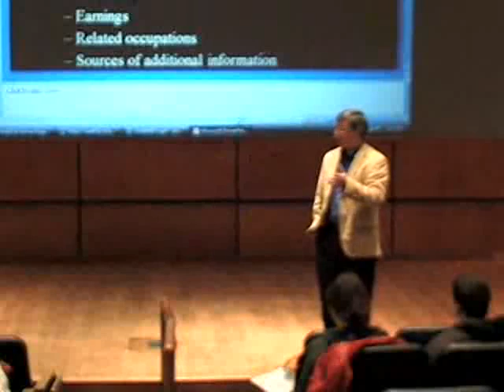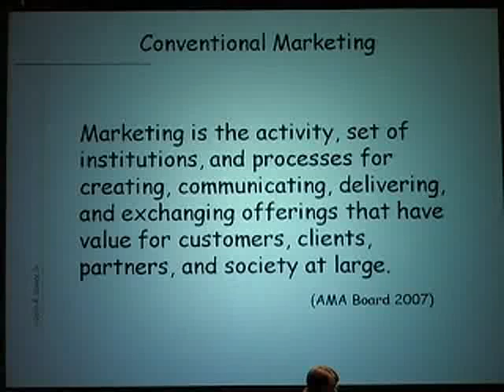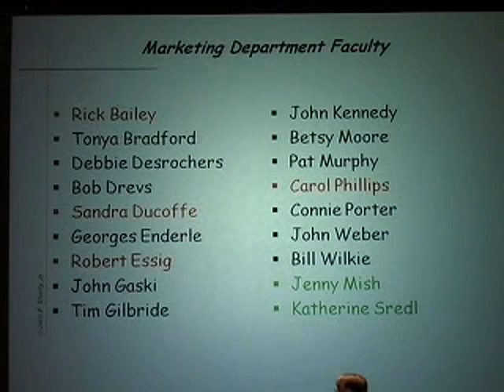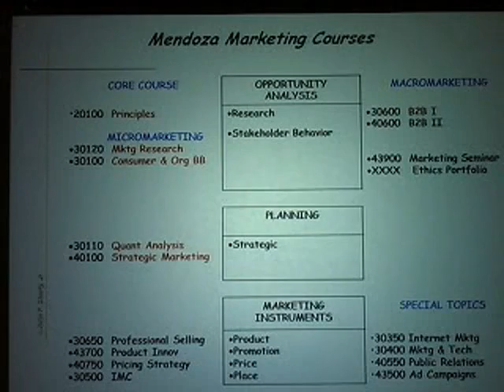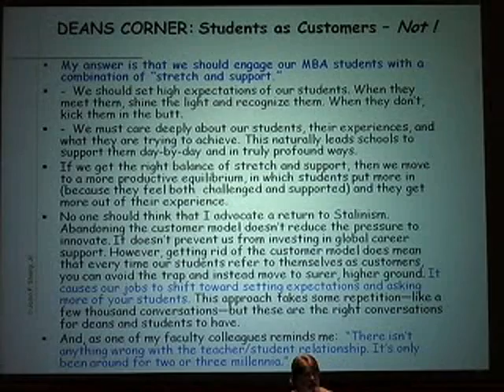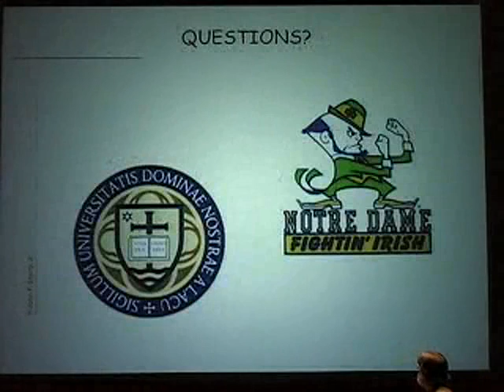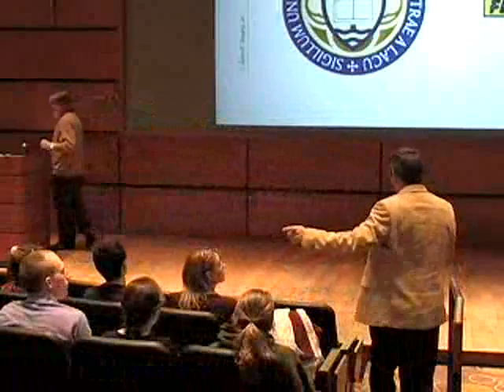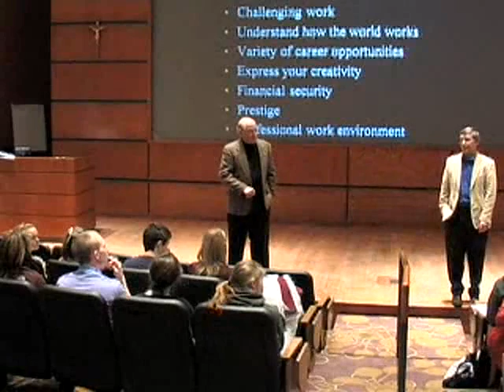2011 Spring Introduction to Business - Marketing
John F. Sherry, Raymond W. & Kenneth G. Herrick Professor of Marketing and Department Chair